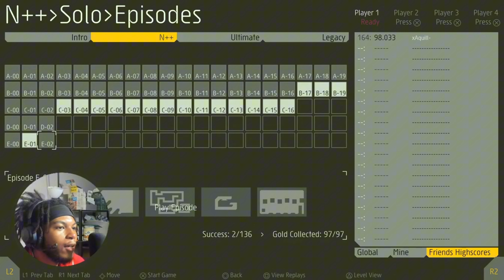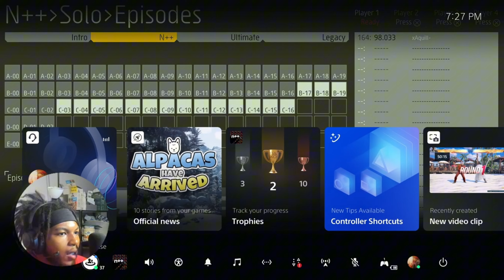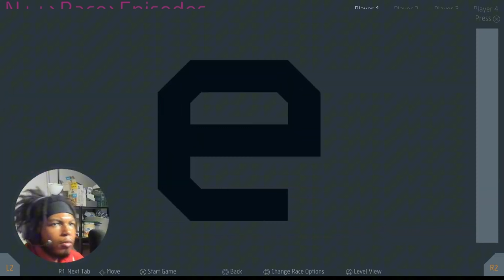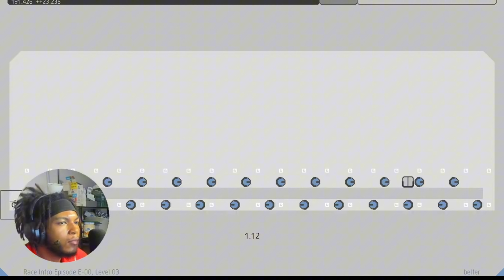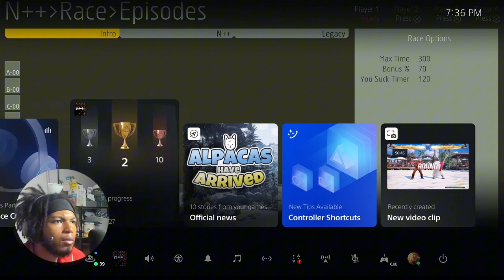They Wont Give Me My Trophy! - N++